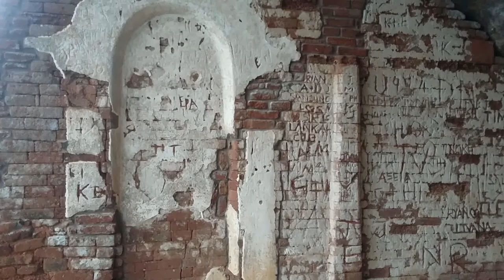Our heritage - Pidurangala Sri Lanka ( පිදුරංගල අපේ උරුමය )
Pidurangala Vihara

Pidurangala Vihara (Sinhala: පිදුරංගල විහාරය) is an ancient Buddhist temple situated in Pidurangala village of Matale District, Sri Lanka. The temple was constructed on a massive rock called Pidurangala, which is located a few kilometers north of the historical fort Sigiriya.[1]